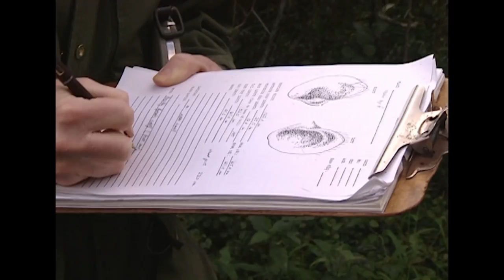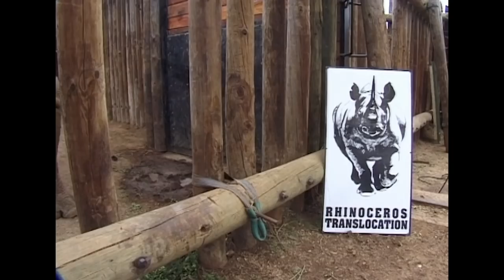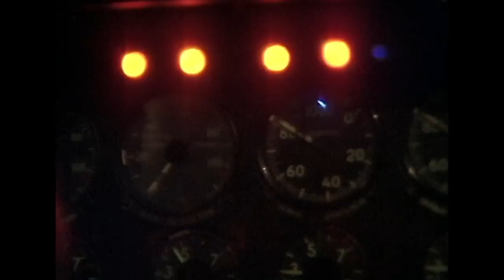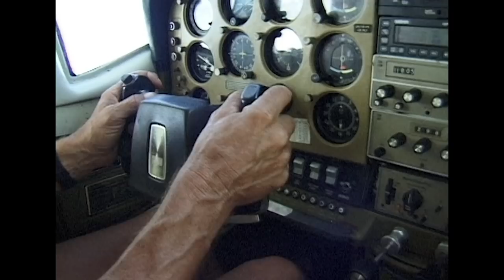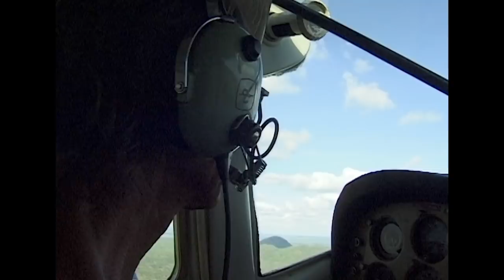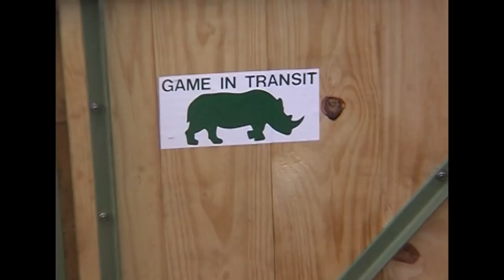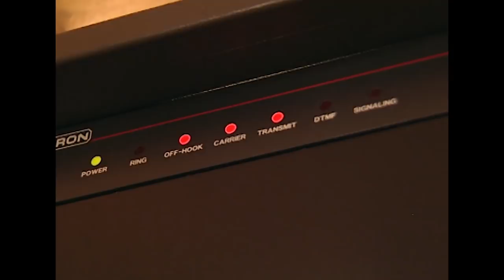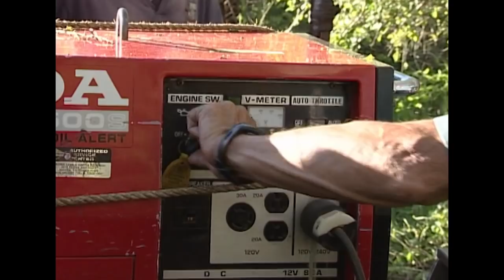Rescuing One Of Africa's Most Endangered Mammals (Black Rhino Documentary)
The black rhino, a unique and magnificent beast that has roamed the African plains for 60 million years, is endangered and each one has a price on its head. Their powdered horn is a much sought after aphrodisiac in China and is worth its weight in gold. We follow the capture in South Africa of four black rhinos and their hair-raising journey back to their original homeland of Mkomazi in Tanzania.